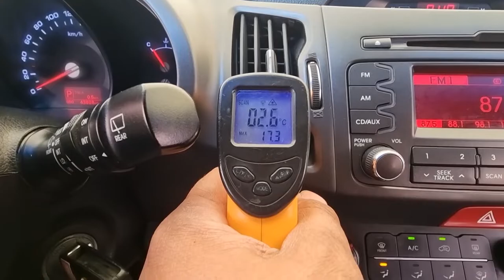2011 Kia Sportage R used car export (BK014140 ) carwara, 카와라 스포티지알 수출